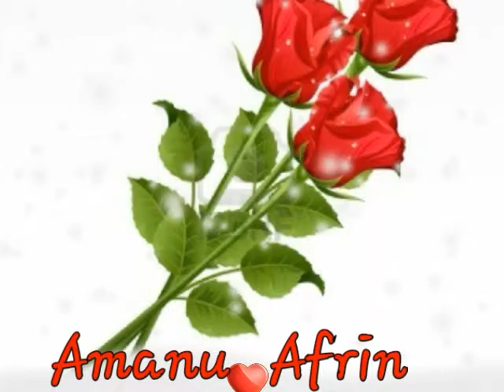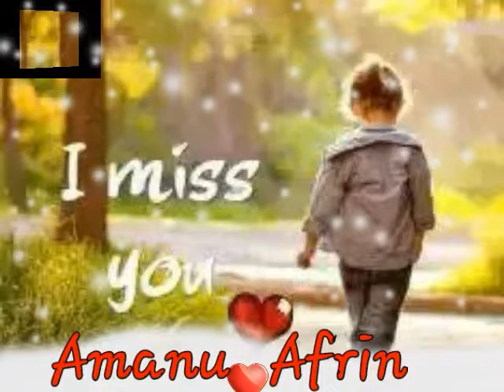kalibulla nagar Amanulla